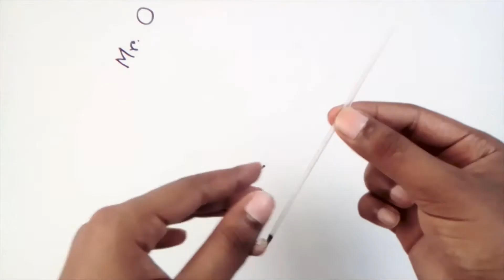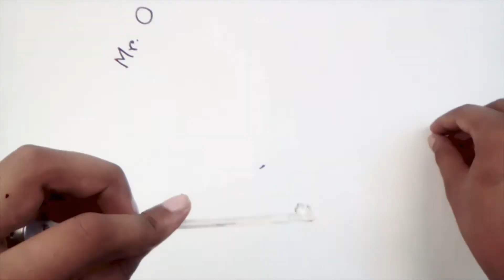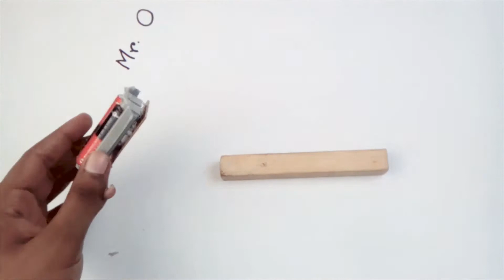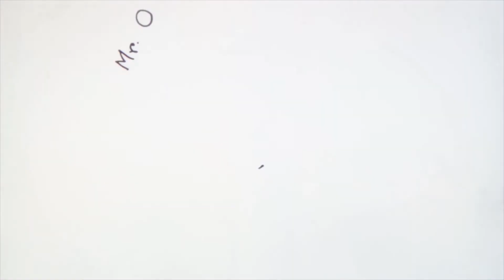Incredible idea to Make a Mini Coffee Mixer At Home | DIY Project